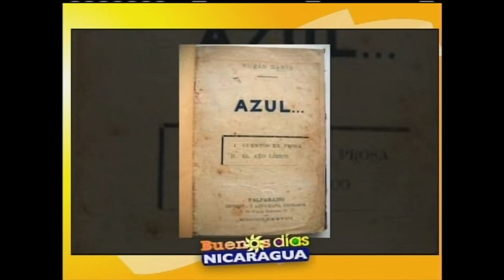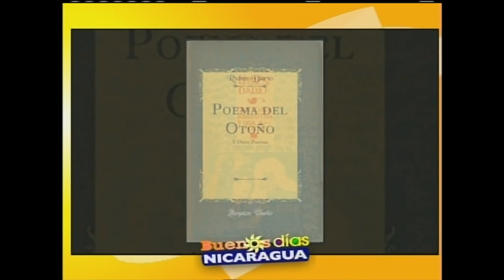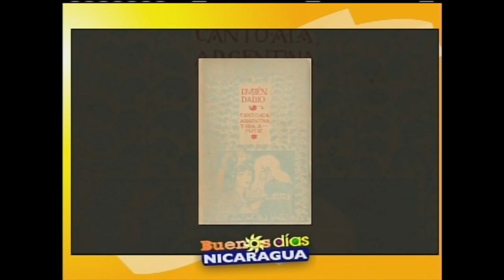Importancia de la poesía Dariana